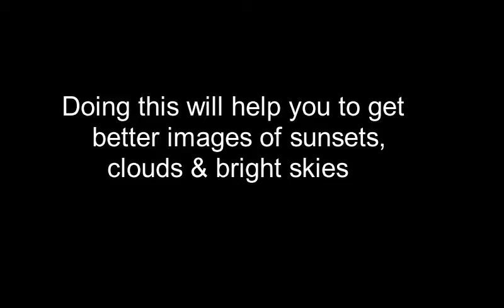SWSC Photo tips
Photography tips from UK Southwest Storm Chasers